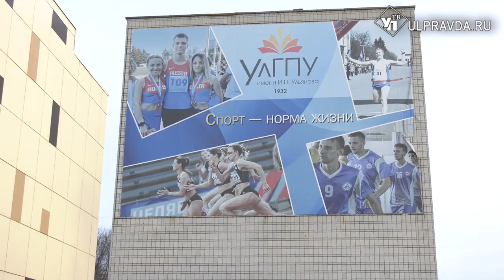Как студенты ульяновского педагогического университета спортом занимаются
Спорт – норма жизни. С таким девизом Ульяновский Государственный педагогический университет ведет свою активную работу со студентами. Это и регулярные соревнования, и участие в спартакиадах. А с мая прошлого создано новое структурное подразделение вуза - спортивный клуб «Sparta», который вошел в Ассоциацию студенческих спортивных клубов России.